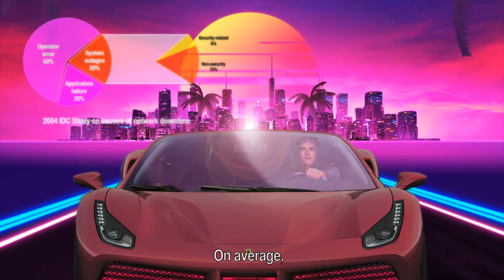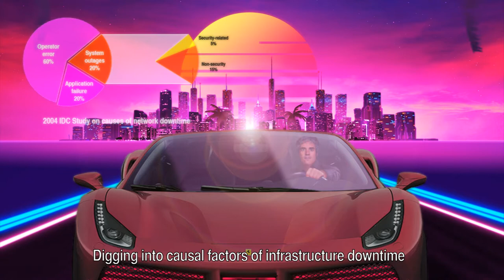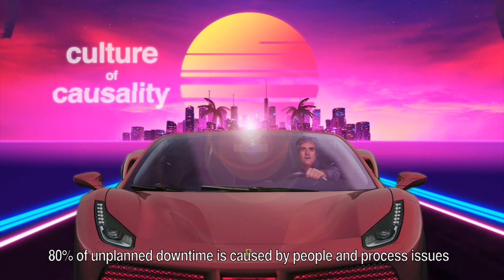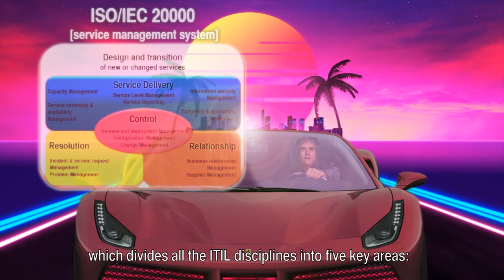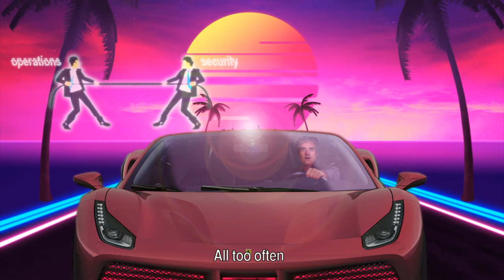[change management series] episode 1 : "ITIL"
For a change, our focus will be on availability rather than confidentiality.
On average, 80% of IT system outages are caused by operator and application errors.
Digging into causal factors of infrastructure downtime continually reveals shortfalls in change management practices.

In this episode, we'll look at the differences between high and low performers, and introduce some concepts and terminology from ITIL.

GOING FURTHER
 - Book "The visible ops handbook" [Kevin BEHR, Gene KIM, George SPAFFORD]
 - Book "The Phoenix project: A novel about IT" [Kevin BEHR, Gene KIM, George SPAFFORD]